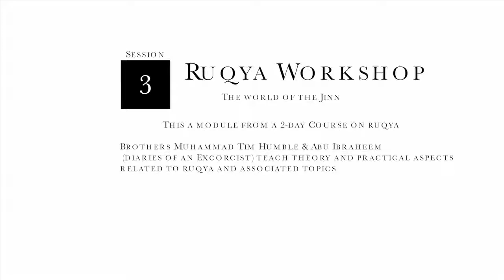ᴴᴰ Aufgedeckt!! Magie & Auge in der Realität betrachtet! Teil 3 | Ruqya Seminar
Prediger: Abu Ibraheem & Tim Humble
🌹 So wird man Muslim 🌹
Einfach nur das Glaubensbekenntnis mit
Gewissheit & Überzeugung aufsagen
und schon hast du eine riesen Chance
ins Paradies einzutreten.♥♥
Das Glaubensbekenntnis im Islam:
Es gibt keinen der das Recht hat
angebetet zu werden außer ﴾ALLAH‎﴿
und Mohammad ist sein Diener und Gesandter.
auf Arabisch:
ash hadu an la ilaha ila ﴾ALLAH‎﴿
wa ash hadu ana Mohammadan abduhu wa Rasuluhu.
Willst du den Islam besser kennenlernen!?
ENDSTATION - Eine spannende Reise ohne Rückfahrticket:
Warum glaubst du? Warum Christ?
Ist es ein Gefühl? Ein Wunder?
Eine persönliche Erfahrung?
Authentische Informationen & Vorträge
z.B. "Der Sinn des Lebens", "Was ist Islam!?",
"Ist der Koran Gotteswort!?", "Muslime & Bibel!?"
"War Jesus ﷺ‎ ‎(Friede sei auf ihm)
Gott oder ein Prophet!?",
"Jesus ﷺ‎ ‎(Friede sei auf ihm) im Islam!?"
Wer war Mohammad!?‎‎
(Segen & Frieden auf ihm) ﷺ
Die ungefähre Bedeutung des Korans auf [Deutsch] ONLINE lesen & gleichzeitig das Arabische hören:
Koran-Erläuterungen [Tafsir]
Islamische Online Bücher Datenbank 📚
[Sahih Bukhari], [Sahih Muslim] & vieles mehr:
Islam Vorträge & Unterrichte 📺
Möge ﴾ALLAH﴿﴾ﷲ﴿﴾‎‎ﷻ﴿ sie reichlich belohnen.
🌹 WER SCHON EWIG NACH EINER
SPENDENORGANISATION SUCHT 🌹
❌ BEI 1€ SPENDE KOMMEN AUCH 1€ AN
❌ BRINGT DEINE SPENDE DIREKT
      IN DAS KRISEN GEBIET
❌ MIT ZAHLREICHEN BELEGEN UND VIDEOS!! 💯
DEM KANN ICH UNBEDINGT ANSAAR INTERNATIONAL
ANS HERZ ♥️ LEGEN!
Aktuelle Bankverbindungen + Verwendungszwecke
auf der Homepage. 🌹🤗
Islamische Bücher [wertvolle Exemplare], Sunna Medizin, Kleidung & Parfüme für Damen & Herren, Online Bestellbar & schnelle Lieferzeit
[ALLE GEWINNE FLIEßEN DIREKT IN DIE HILFSPROJEKTE]